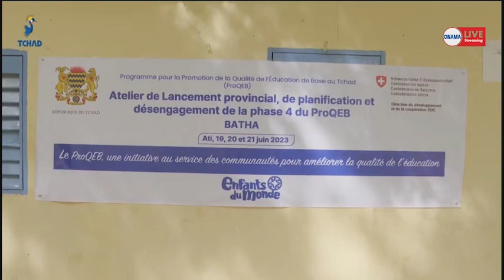ولاية البطحاء : إطلاق المرحلة الرابعة لبرنامج جودة التعليم الأساسي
إطلاق المرحلة الرابعة لبرنامج جودة التعليم الأساسي